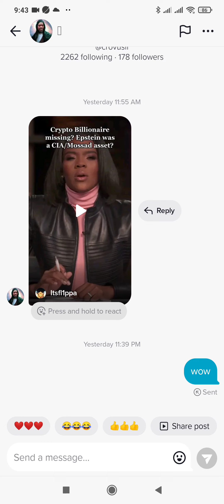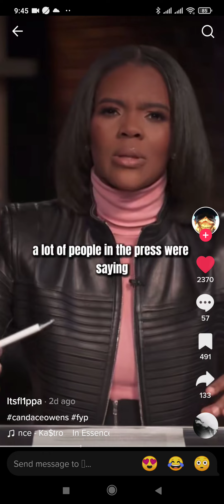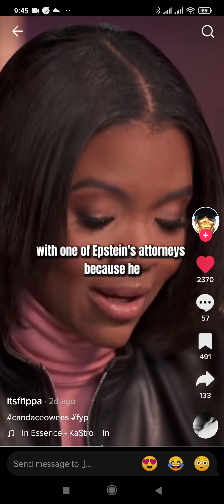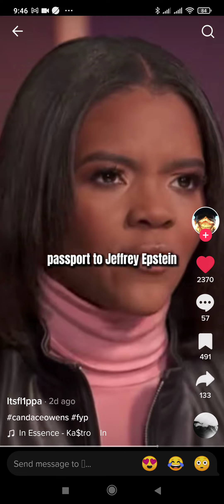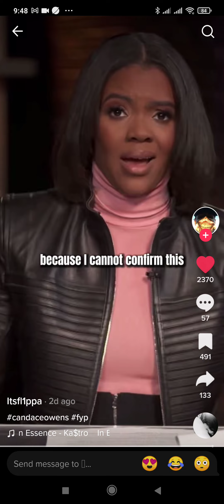Crypto Billionaire Missing? Epstein was CIA / Mossad assets